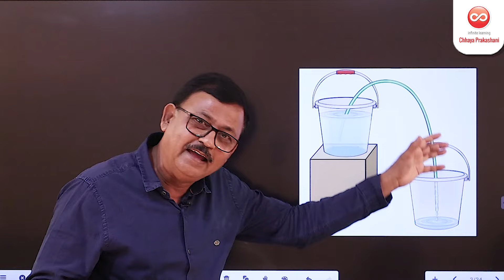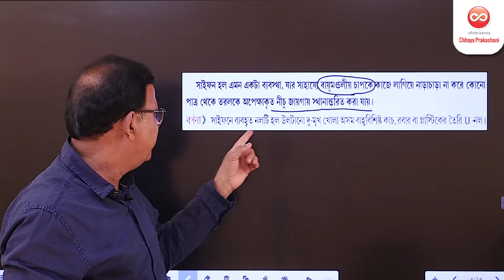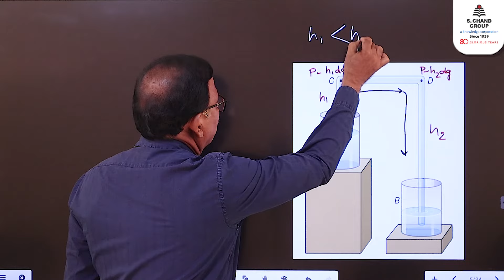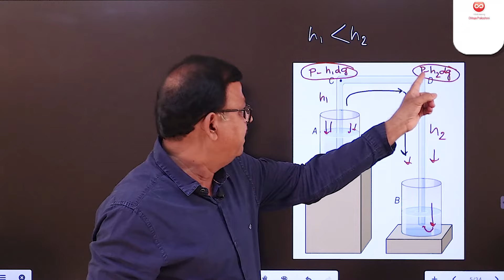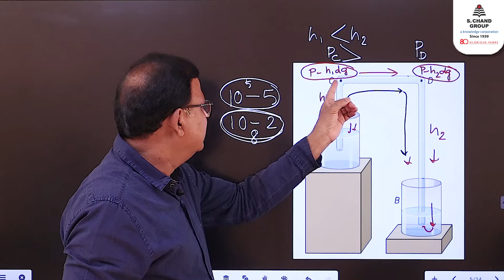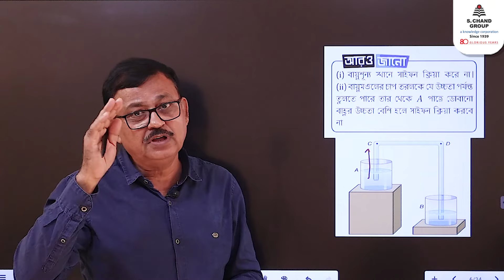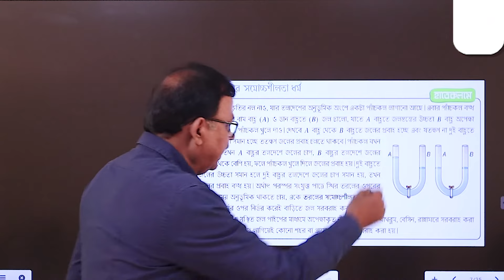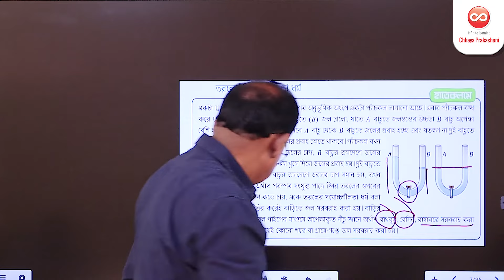সাইফন ও তরলের সমোচ্চশীলতা ধর্ম | Physics | Class 9 | Chhaya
Siphon is an arrangement that carries a liquid from a higher level up and over a barrier and
then to a lower level. Here, the flow is maintained by gravity and atmospheric pressure as
long as tube in the arrangement remains full.